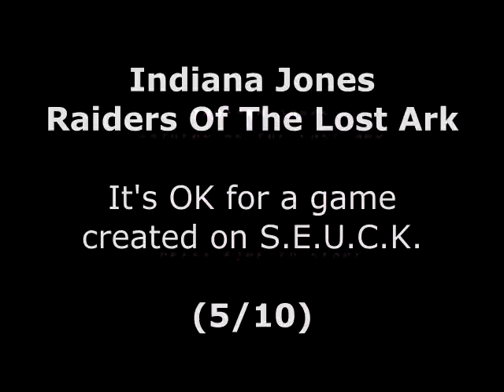Indiana Jones Raiders Of The Lost Ark Review for the Commodore 64 by John Gage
Indiana Jones Raiders Of The Lost Ark is a game created on the Shoot 'Em Up Construction Kit. Warning! This video has swearing.